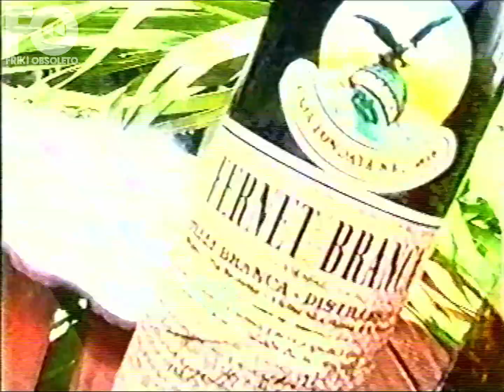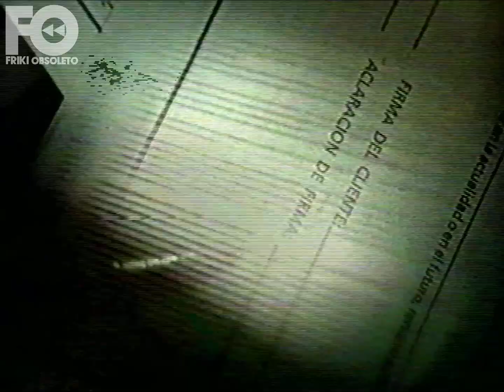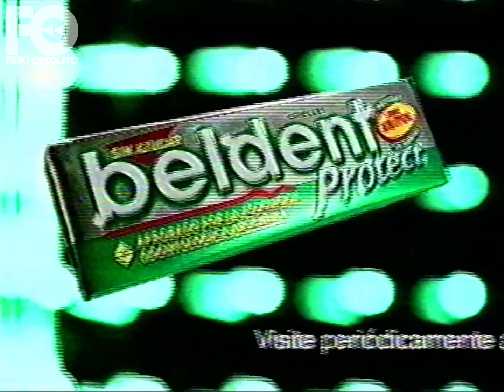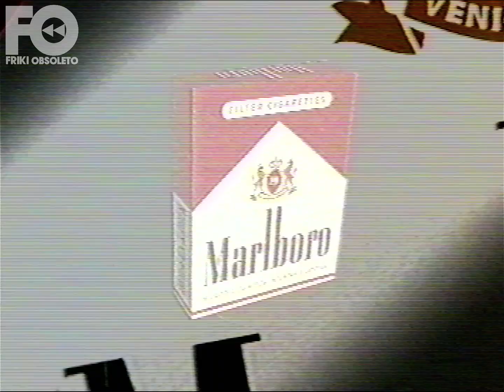Tandas Canal 7 - 11 de junio del 2001